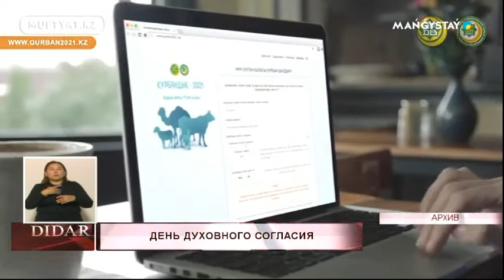День духовного согласия